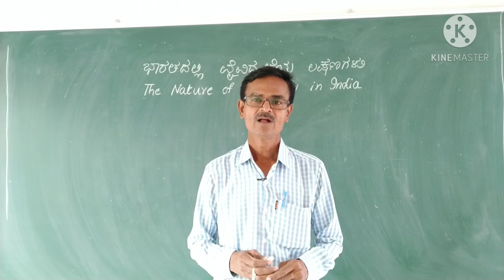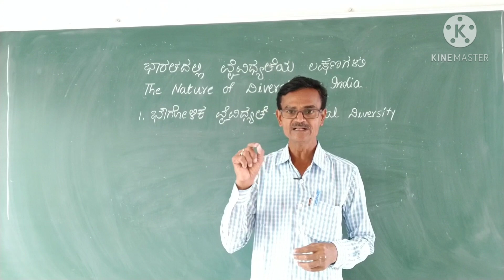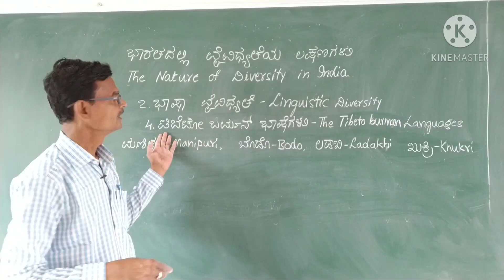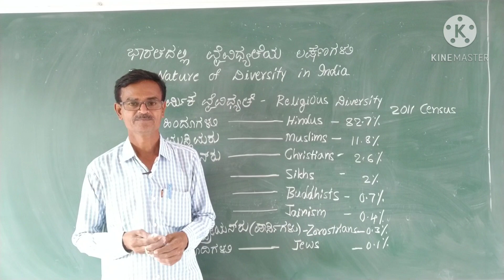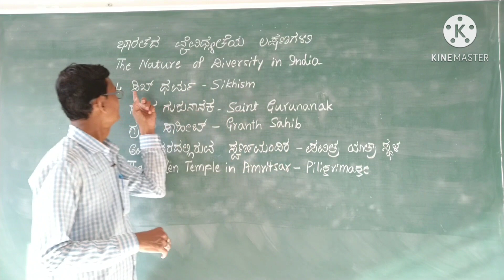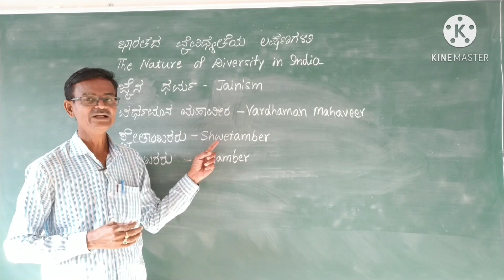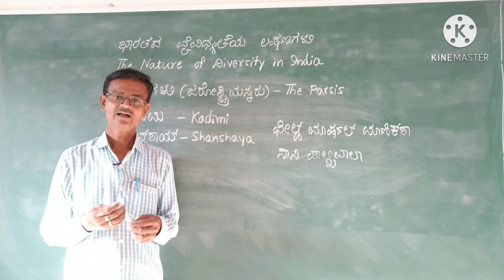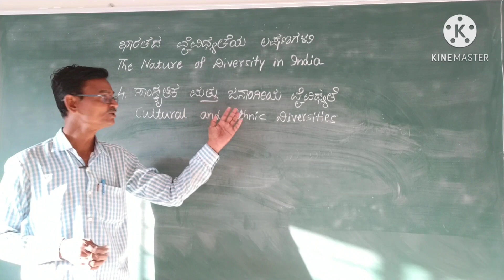SOCIOLOGY 2 PU L-1.12 K S Mathapati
Nature of diversity in India